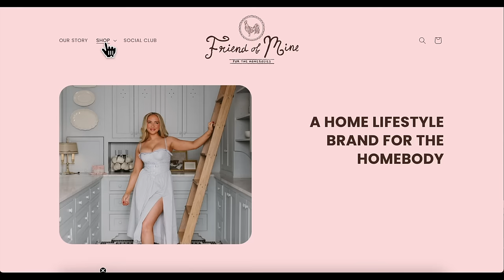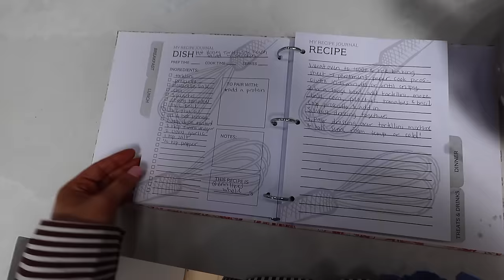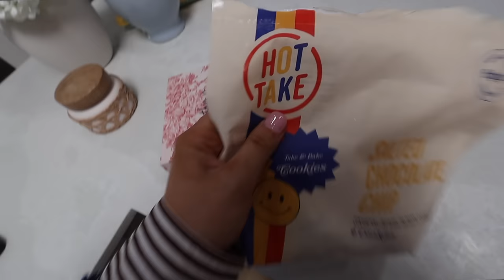HEALTHY SUMMER DAY IN MY LIFE: running routine, healthy grocery store haul, meal prep & routines